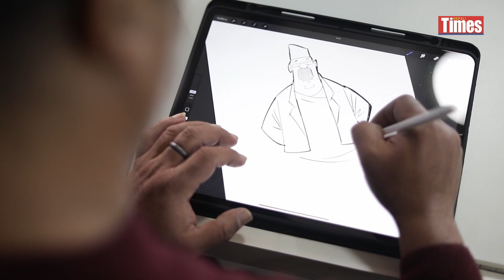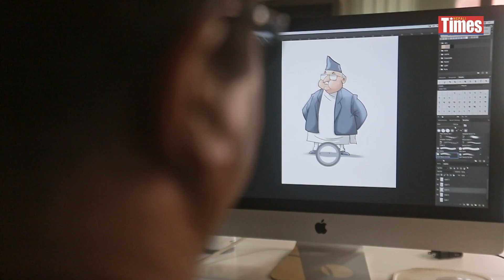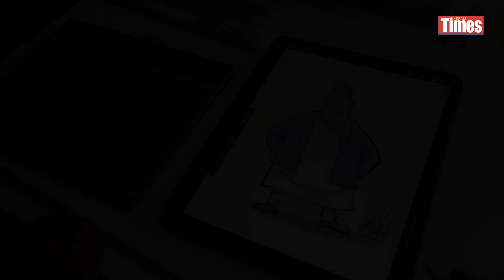Toon Talk with Cartoonist Abin Shrestha | Nepali Times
Abin started out as a cartoonist almost 30 years ago when he joined the Nepal Times daily in 1993. Today, his editorial and single-column gag cartoons in 'Kantipur' under गज़ब छ बा ! are widely recognisable, with their characteristic geometric political figures, sharp, witty one-liners, and his unique signature.